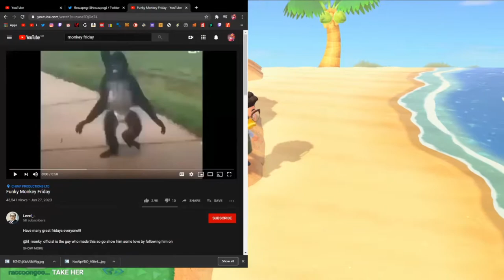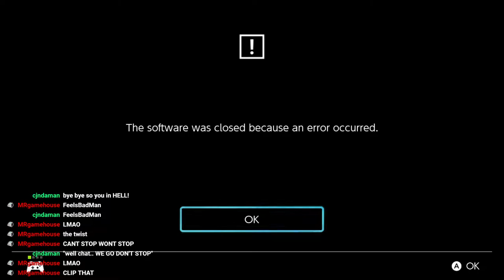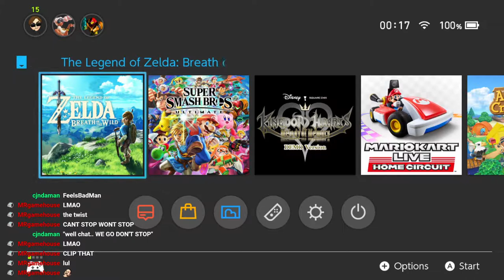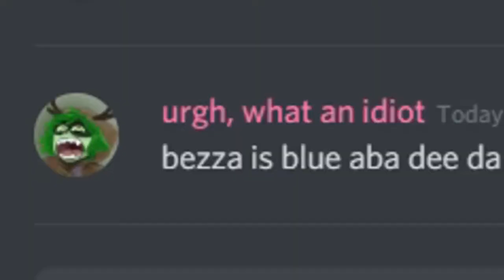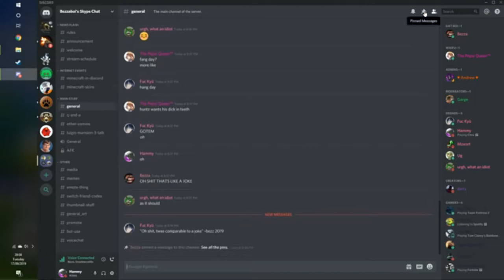Best of Bezza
Thank you for the last 3 years of support of the channel, to celebrate, i put together this video to show off some of the best moments for the last 3 years, hope i am able to provide you all with more content in the near future :P